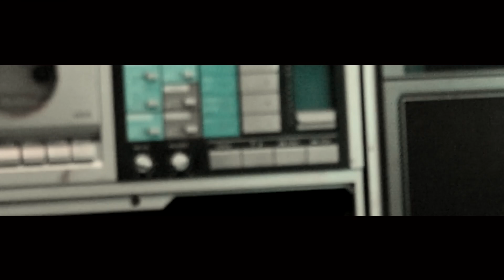WAYNALDO FEAT SAZY - BUSCAME EN LA CALLE -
INSTRUMENTAL: VIANCO
MEZCLA Y MASTER: VIANCO
VIDEO: LOVEONELIVE DESIGNS